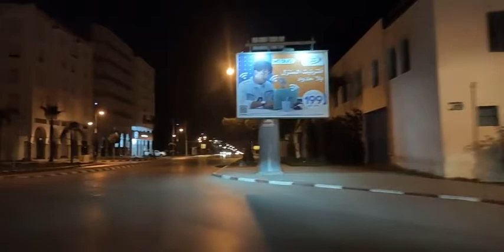مباشرة من العرائش: شكون فنظركم كيتحمل مسؤولية خسارة المنتخب المغربي وشنو رسالتكم لرئيس الجامعة؟